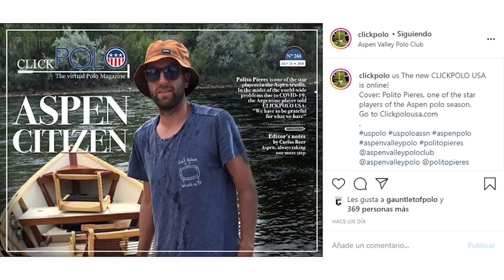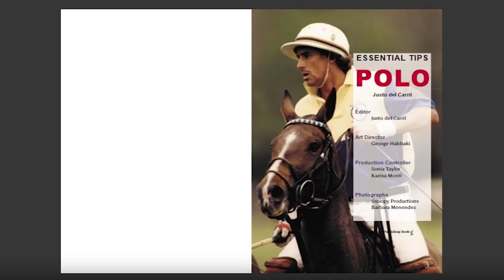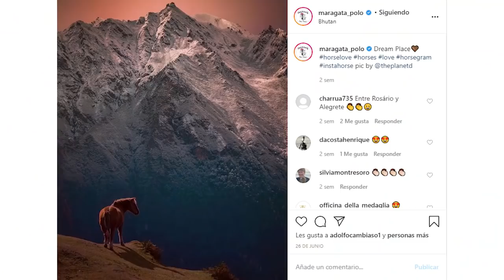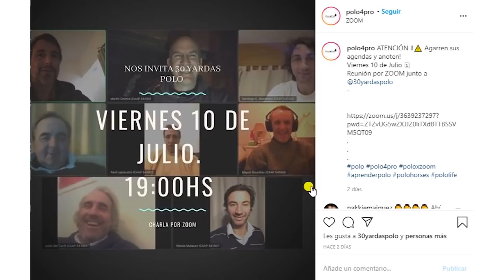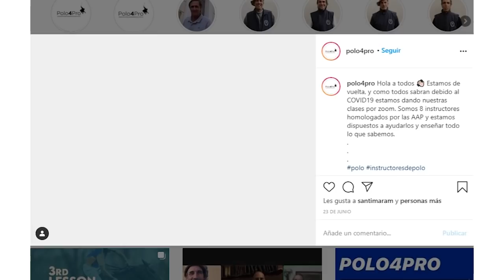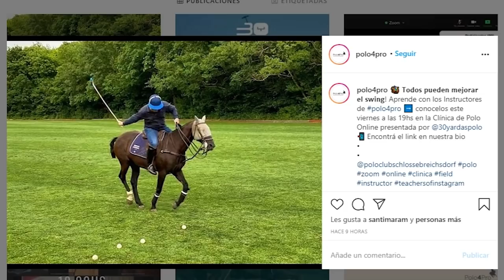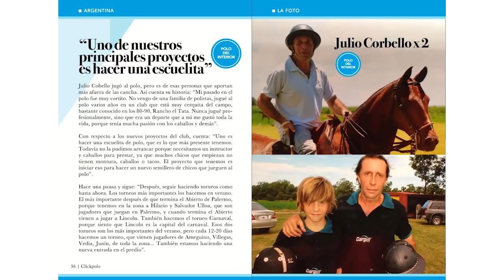CLICKPOLO TV #259: Hilario Ulloa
*Desde Inglaterra, Hilario habla del equipo revelación de la Gold Cup y de la nueva formación de Ellerstina
*Justo del Carril y el Polo4Pro, instructores en línea
*Agustín Andrada, un cordobés suelto en Malasia
*Julio Corbello y la vuelta del Lincoln Polo Club